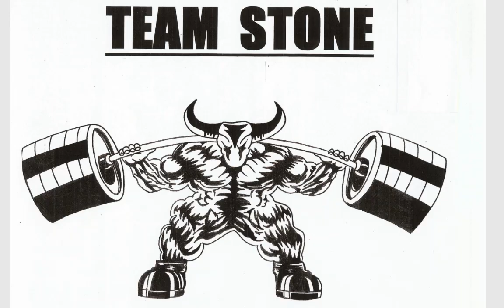A message from Tim Bresnan to Derek Smith! good old arm wrestling FUN!